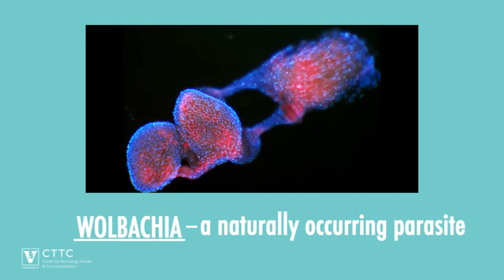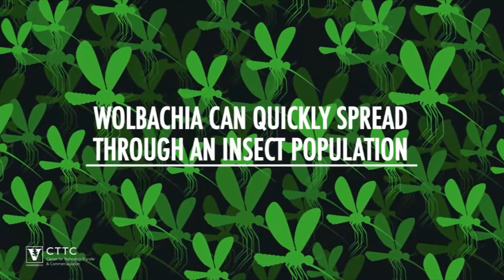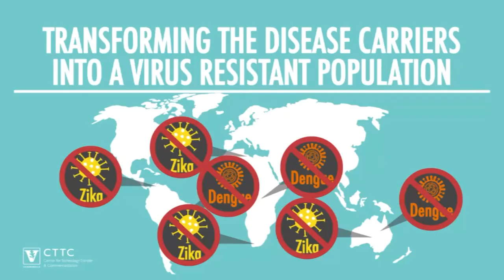Bordenstein Lab: Cytoplasmic Incompatibility Genes and Applications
NSF Science Now Episode 51 features work from the Bordenstein Lab on the discovery and potential application of phage genes that enable the bacterium Wolbachia to cause cytoplasmic incompatibility (CI) in insects; CI is harmful to insects and is now being used for controlling pests and disease  vectors.